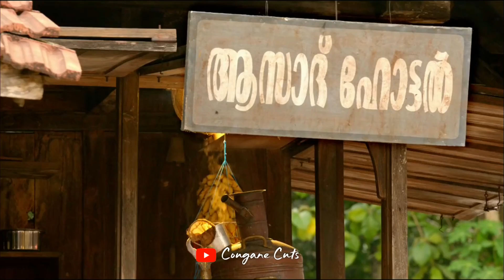Paarthathenna♥️ Naangal♥️ Ilaiyaraaja ♥️Dulquer♥️Cougane cuts